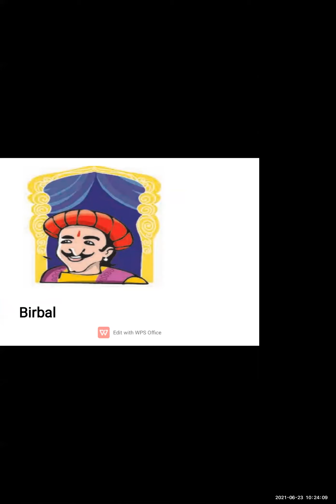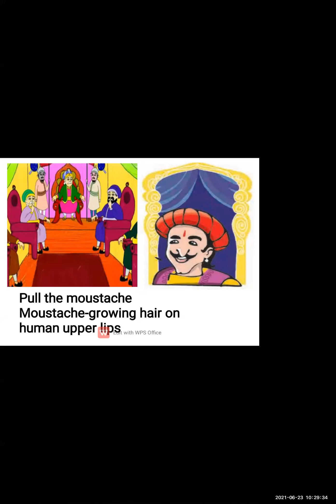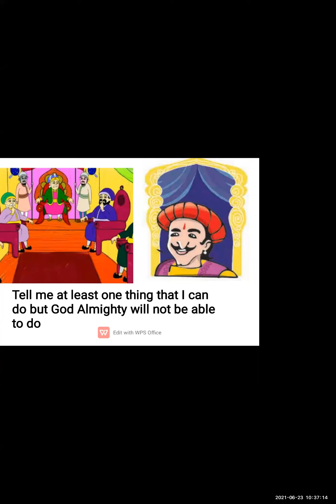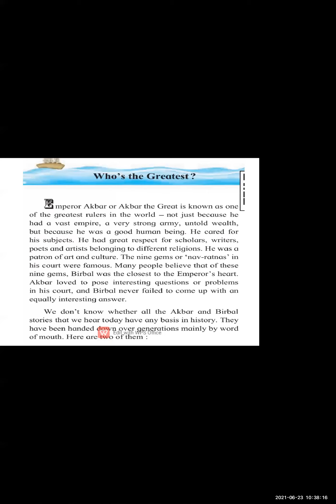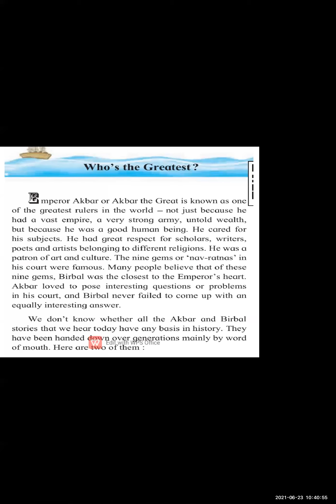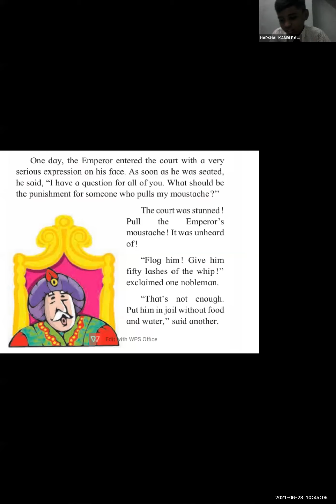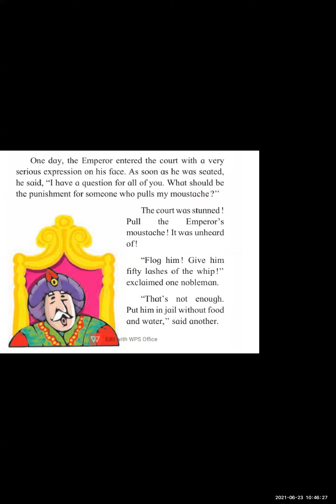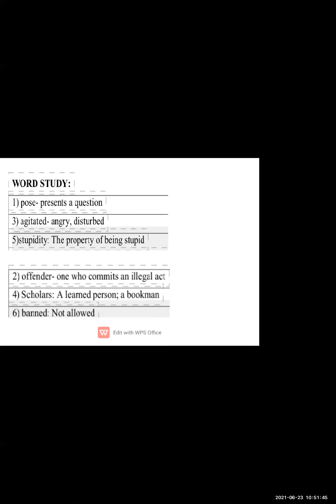St Anthony School Std6 English